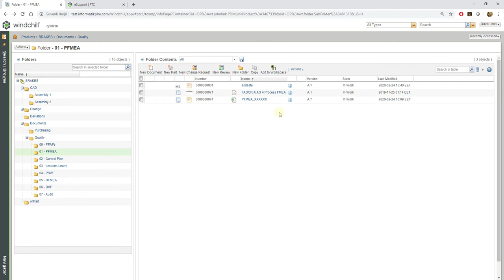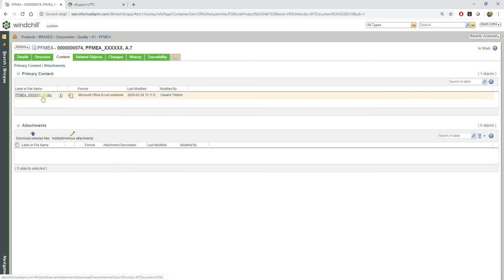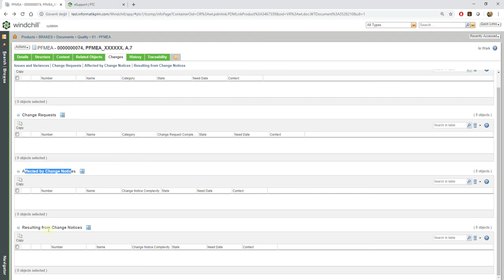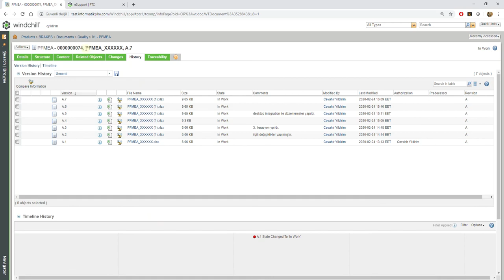Windchill'de Doküman Temel Özellikleri